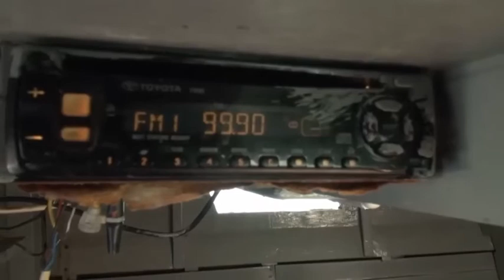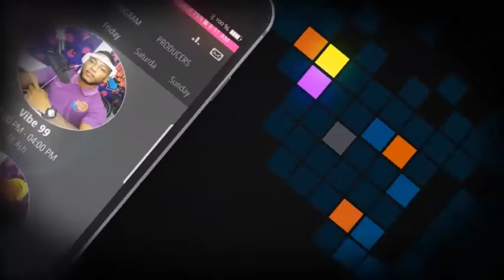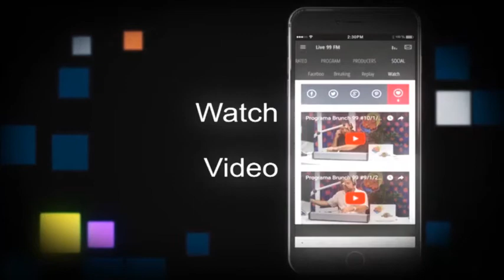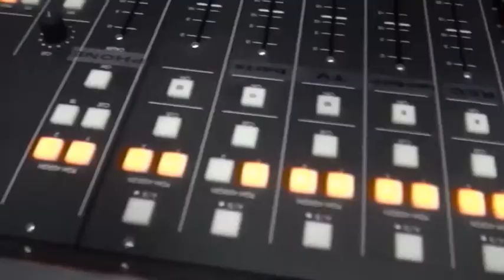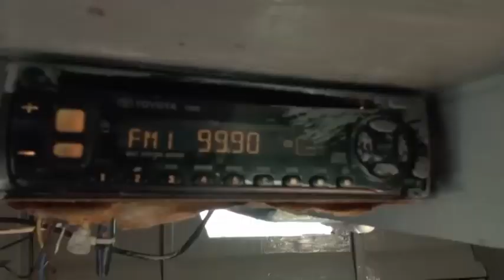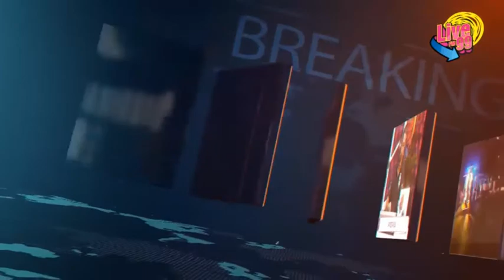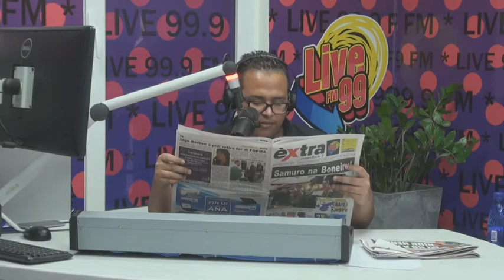Programa Brunch 99 #23/1/2018